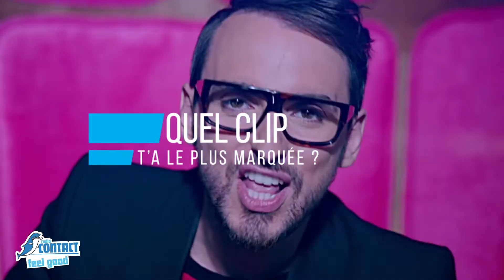Parlons clips avec Christophe Willem !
"Les deux révolutionnaires des clips sont Madonna 👸🏻 et Michael Jackson 🤴🏽"
➡️ Christophe Willem se confie sur ses influences et nous révèle 😏 les histoires cachées de ses clips 🎥